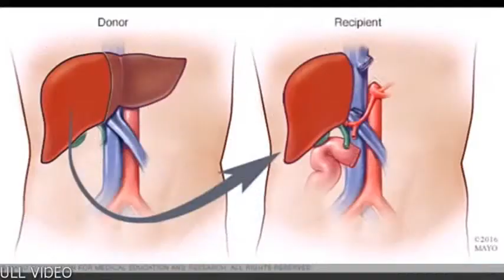Human Head Transplant Finely Successfully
Hi Frends
We'll come to Techno yz Channel
Subcraibe Now,
and get more
technology
Head Transplant
latest updates
Hindi News
videos.

Technoyz
Techno yz